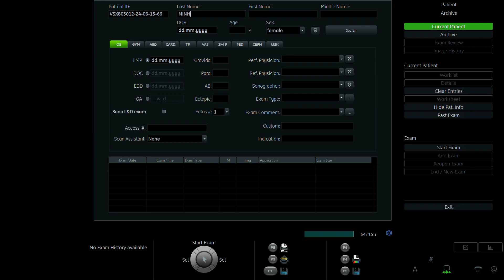TRẦN THỊ MINH HẰNG 2001 p2 vd2